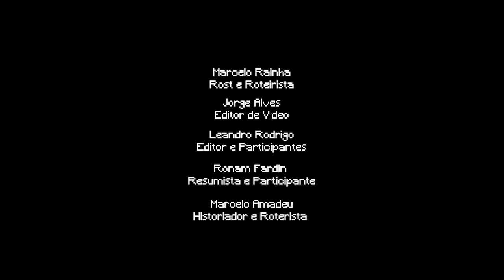JMcast/T3#020: Matemática Grega 4 - Arquimedes: o homem que via além.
JMcast é o podcast da equipe JOGOS & MATEMÁTICA e nele falaremos sobre Matemática, História da Matemática, Ensino de Matemática, Educação, Ciência e outras coisinhas mais... :)

Fala galera!

Fala, galera! Estamos de volta ao mundo da matemática grega em nosso JMcast e hoje vamos explorar a verdade por trás do mito de Arquimedes. Vamos confrontar os diversos contos, que ao longo do tempo foram associados a esse personagem e seus trabalhos, e tentar descobrir o que realmente ocorreu.

Vamos mergulhar nas técnicas que Arquimedes utilizava para resolver seus problemas matemáticos - como, por exemplo, os três problemas clássicos da antiguidade - e explorar como ele os resolveu. Além disso, vamos analisar o método da exaustão de Arquimedes, que ele usava para se aproximar do valor do número pi. Será que as ideias de Arquimedes continham as essências do conceito de limite conhecemos hoje? Vamos desvendar esse mistério juntos!

Ao longo do episódio, também iremos destacar o legado deixado por esse grande matemático, tanto na antiguidade como no alvorecer do século XVII. Arquimedes foi um dos primeiros cientistas, no sentido de utilizar o método científico em suas investigações. Vamos explorar como suas ideias foram influentes e moldaram o desenvolvimento da matemática e da ciência como um todo.

Com isso, encerramos nossa caminhada na matemática grega. Esperamos que tenham gostado de viajar conosco nessa jornada pelo passado fascinante desse personagem ímpar. Fiquem ligados nos próximo episódios porque iremos explorar novos capítulos emocionantes da História da Matemática!

Sejam bem-vindos ao maravilhoso mundo da Matemática!

Participantes:
Marcelo Rainha (Professor UNIRIO)
Marcello Amadeo (Professor UNIRIO)
Leandro Rodrigo de Souza (Aluno CEDERJ/UNIRIO - Polo Belford Roxo)
Ronan Fardim (Aluno CEDERJ/UNIRIO - Polo Belford Roxo)

Edição e sonorização:
Jorge Alves (Aluno UNIRIO)

Dicas culturais:
O Matemático. (Amazom Prime)
Sete prisioneiros. (Netflix)
Uma mente brilhante.

Referências:
1. História da matemática: Uma visão crítica, desfazendo mitos e lendas (Tatiana Roque) disponível em ⁠⁠⁠⁠⁠
2. Netz, R; A NEW HISTORY OF GREEK MATHEMATICS; CAMBRIDGE 2022

Todo material dos jogos desenvolvidos pela equipe JOGOS & MATEMÁTICA está disponível GRATUITAMENTE no nosso site: ⁠⁠⁠⁠⁠⁠⁠⁠⁠⁠

Acompanhem nossas mídias e não percam nenhuma novidade! :)

A EDUCAÇÃO PRECISA DE TODOS NÓS!